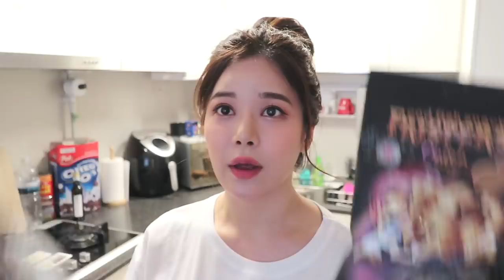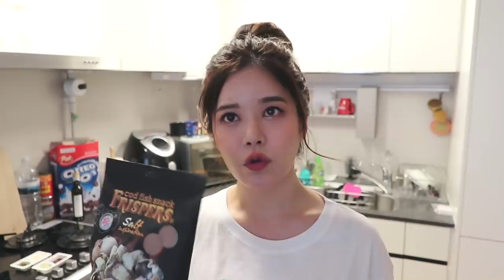마켓컬리 음식 배달 하울! ❤️ 연어/나쵸/푸아그라/대구껍질스낵/스프레드/안주/간식/과자 등등 😂Grocery haul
안녕하세요!

오늘은 마켓컬리에서 주문한 저의 간식 (이라고 쓰고 술안주라고 읽는다) 들을 보여드릴께요!
와인을 마시면서 하다보니 얼굴이 점점 붉어지네요 ㅎㅎ
와인과 술안주들과 함께 하는 저.. 정말 행복해 보이네요 ㅋㅋㅋㅋ

이런 가볍게 찍는 영상도 좋으시다면 좋아요! 많이 눌러주세요 🥰